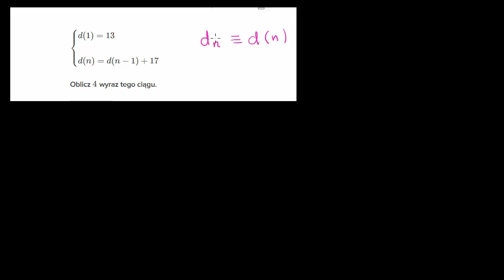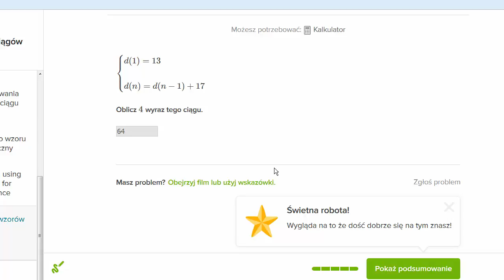Rekurencyjna definicja ciągu arytmetycznego - ćwiczenie.